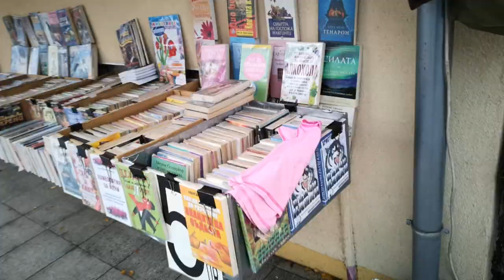Let's light it up.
Burgas, Bulgaria.

Me and Le6as went to Burgas with the help of Stefo's superpowers of driving a car in the night of 15th of December.
There we met Teodrii, Kaloyan.. and a few strangers.

That's the story. Thankies.